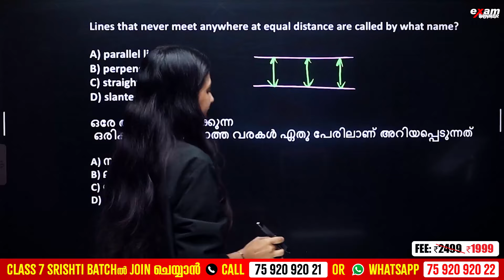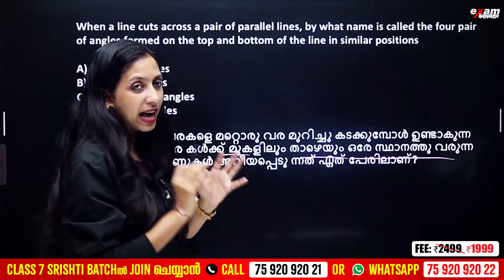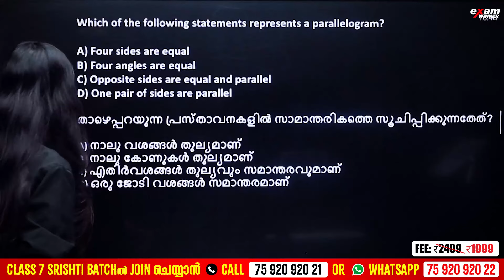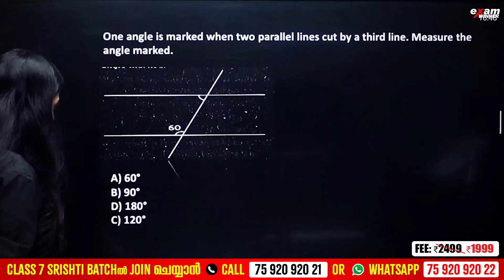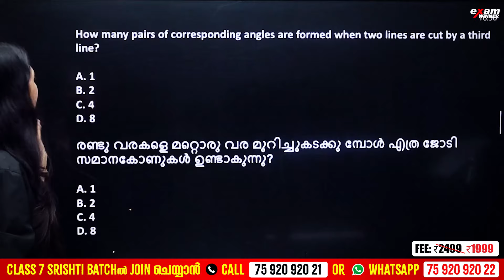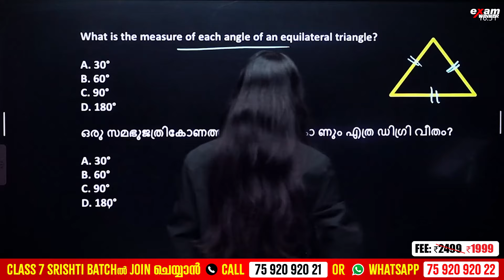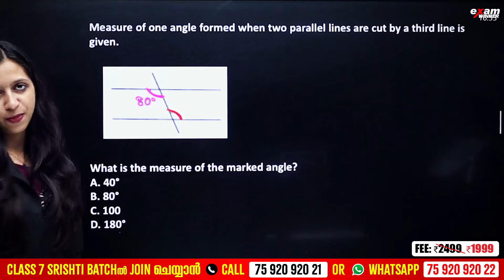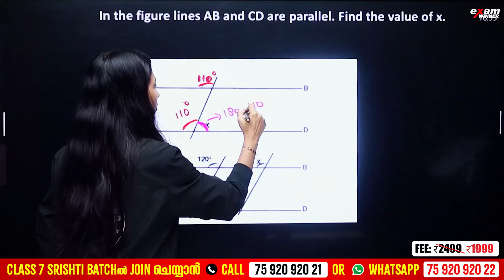USS MATHS 2025 | PARALLEL LINES IMPORTANT QUESTIONS | EXAM WINNER CLASS 7